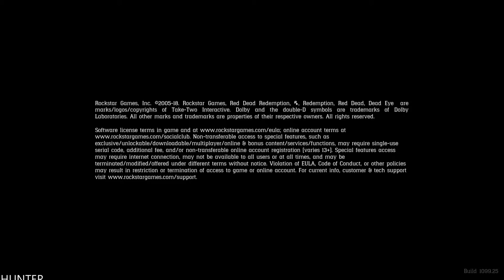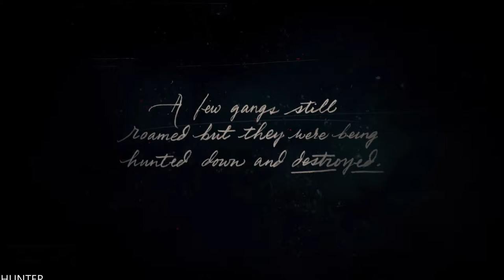Red Dead Redemption 2 PS5 GAMEPLAY LETS PLAY (1080p60FPS)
PC SPECS:
- cpu: INTEL i9 9900K 4.86ghz
- mainboard: ASUS ROG STRIX Z390-F GAMING
- vga: ASUS RTX 2080 Ti Strix OC 11GB
- ram: KINGSTON PREDATOR DDR4 32GB 3466 MHZ CL15
- ssd: SAMSUNG 970 Evo 1TB M.2 SATA 3400/1500
-hdd : WDD RED 6tb x3
- psu: EVGA 1300WATT
- cpu cooler: CORSAIR H100I V2 HYDRO SERIES
-case: Phanteks Enthoo Evolv atx + RGB LED